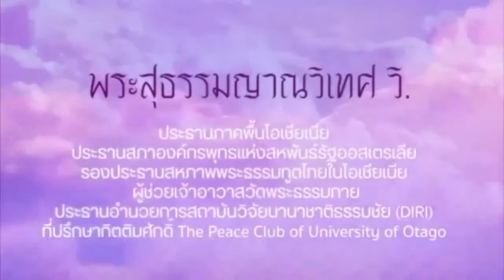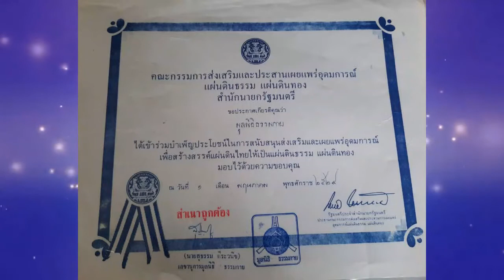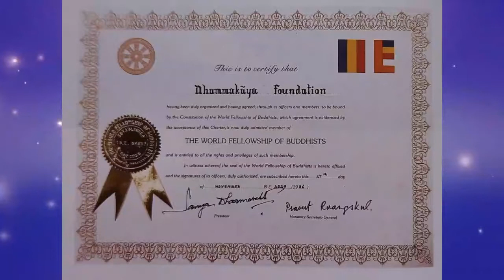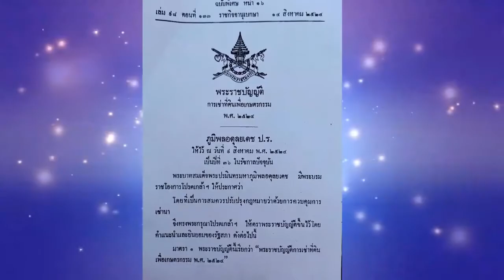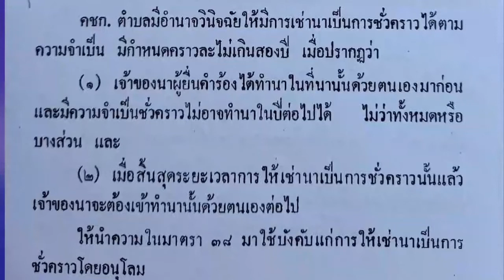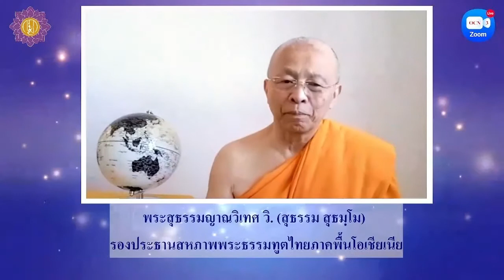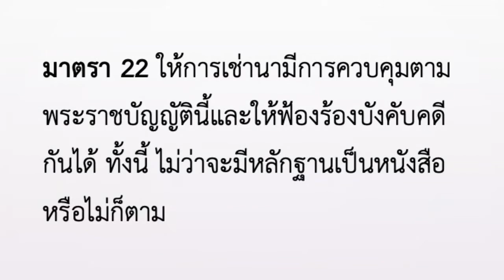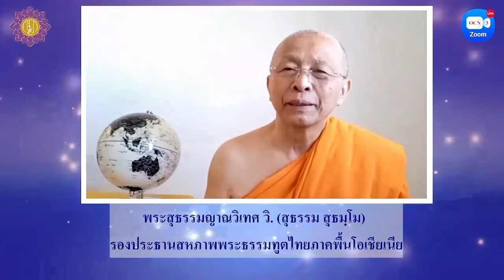20211202 EP. 29 ตำนานการสร้างบารมีเกือบครื่งศตวรรษ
🌟 โปรดอย่าพลาดชม!!!
💐รายการพิเศษ เพื่อน้อมบูชาครูผู้ค้นพบวิชชาธรรมกาย และหลวงพ่อ คุณยายอาจารย์ฯ

เรื่องราวคุณธรรมของหลวงพ่อ และคุณยายอาจารย์
ผ่านตำนานการสร้างบารมี กว่า 47 ปี จากประสบการณ์ตรง จนเกิดเป็นดอกผล ในปัจจุบัน
   🌺 วันนี้เสนอตอน "เมตตาธรรมให้แก่ผู้เช่านา"
เรื่องราวอันแสนงดงามเหล่านี้จะจารึกไว้ในดวงใจนักสร้างบารมีต่อไปอีกตราบนานเท่านาน

พบกับบุคคลที่ทุกท่านรอคอย
✨พระสุธรรมญาณวิเทศ วิ.
หรือ "หลวงน้าสุธัมโม" อดีตอุบาสกสุธรรม ตีระวนิช ผู้สวมใส่ชุดขาวคนแรกของวัดพระธรรมกาย